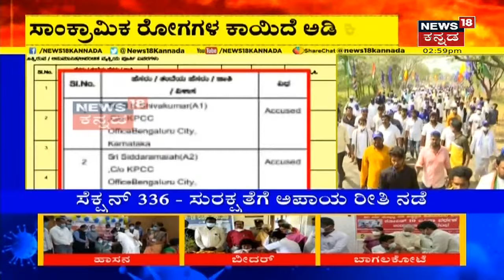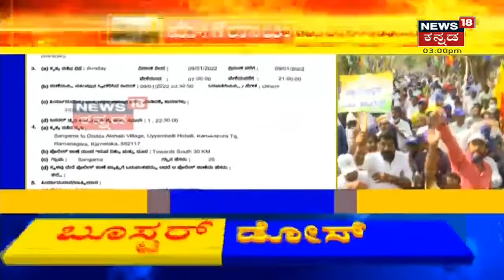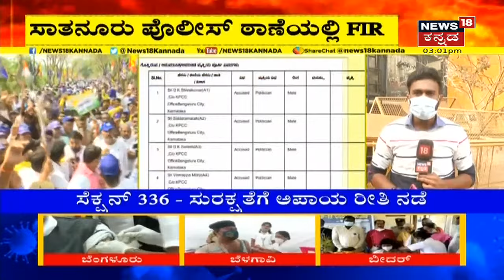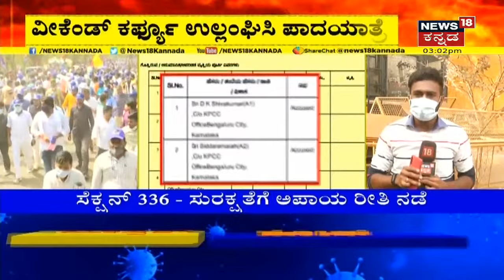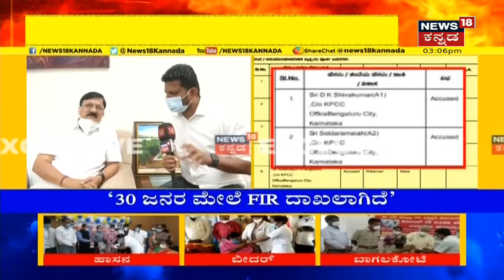Mekedatu Padayatre | DK Shivakumar ಹಾಗೂ Siddaramaiah ಸೇರಿದಂತೆ 31 ಜನರ ವಿರುದ್ಧ FIR ದಾಖಲು